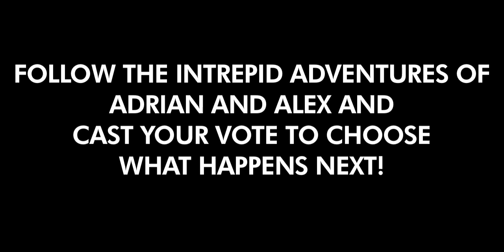Vocab Film Festival | Choose What Happens Next!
The Vocab Videos team is currently running a contest, the VOCAB FILM FESTIVAL! - The Festival challenges students and filmmakers to create and share their own vocabulary video and photo projects for a chance to win over $20,000 in monthly and grand prizes. Entries must meet our monthly challenge and illustrate the meaning of a supplied vocabulary word.

The Festival closes 5/31/11, so there will be a total of 4 monthly challenges. Don't forget to encourage voting for your entries to increase your chances of winning a prize. Everyone who votes must also select one of four outstanding nonprofit organizations to win special prizes and donations!

FOR MORE RULES AND GUIDELINES, TO VIEW THE FESTIVAL WORD LIST, AND TO ENTER YOUR VOCAB FILM AND PHOTO PROJECTS!